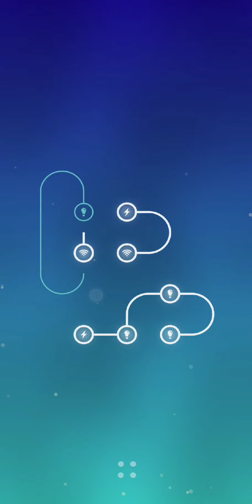Energy: Anti Stress Loops Level 241/250 Walkthrough |ALL LEVELS| Android/iOS